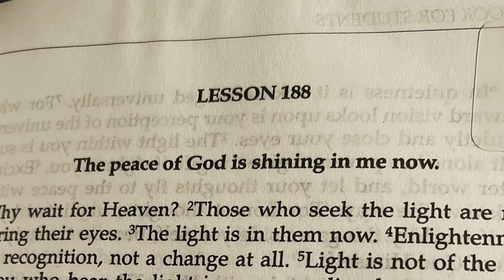ACIM Workbook Lesson 188 Meditation